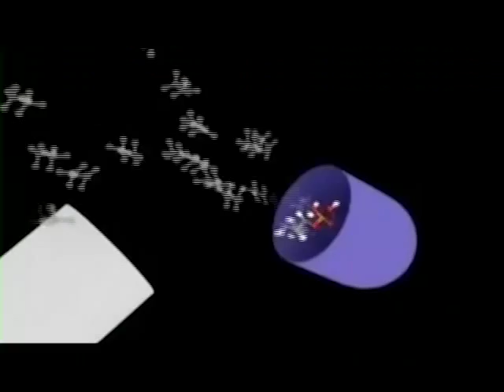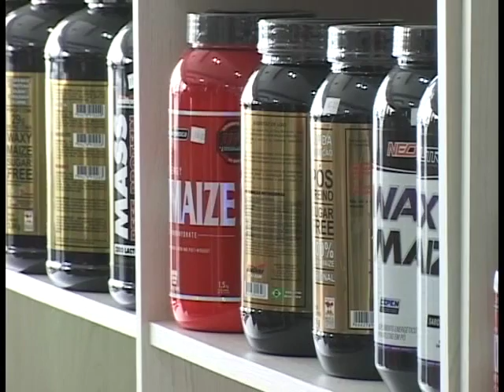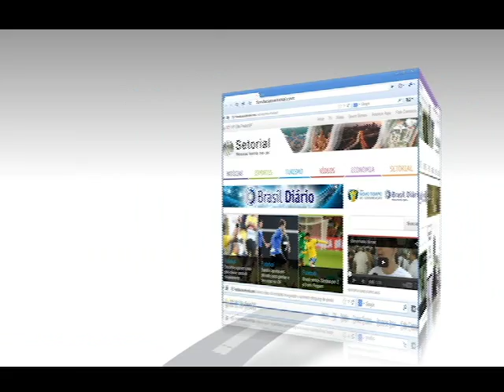Ministério da Ciência divulga novos resultados de pesquisas sobre a pílula do câncer. Ed 109 Bloco 2